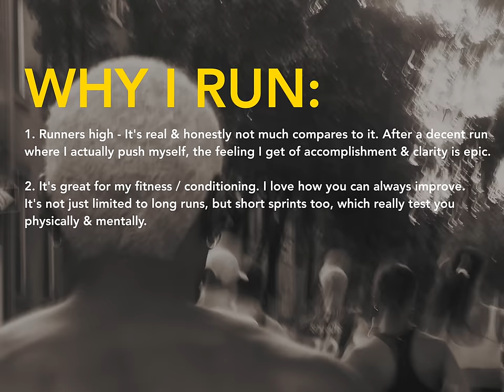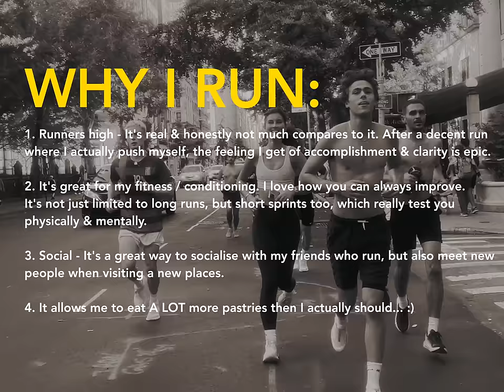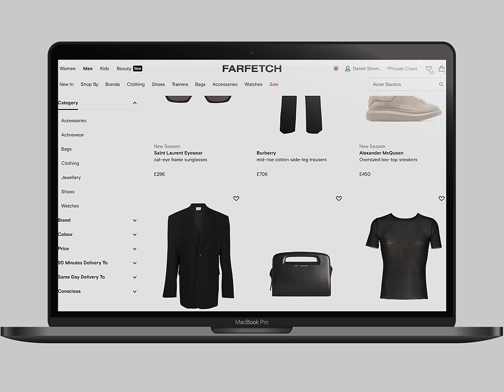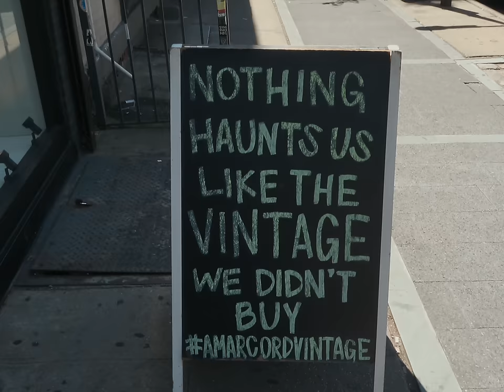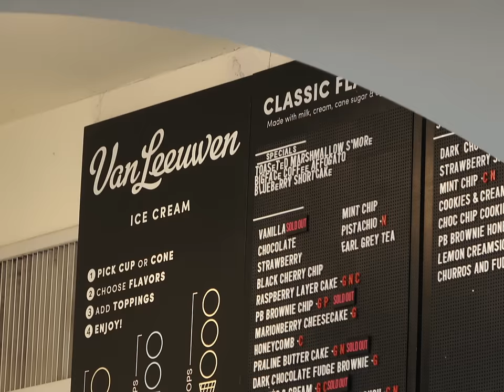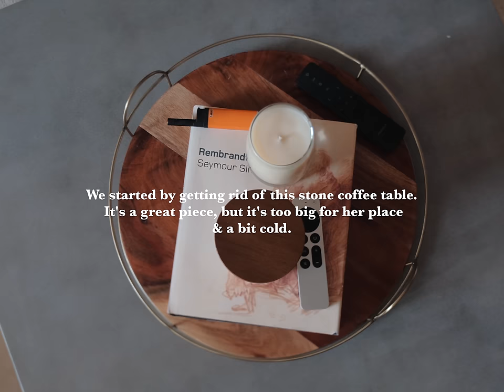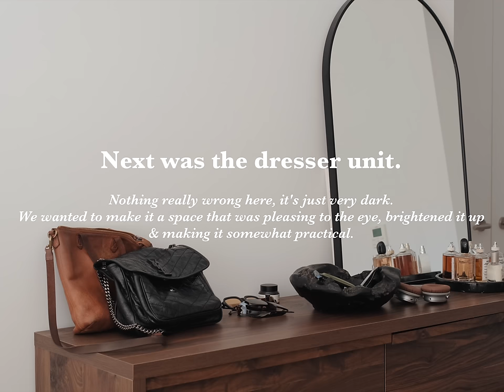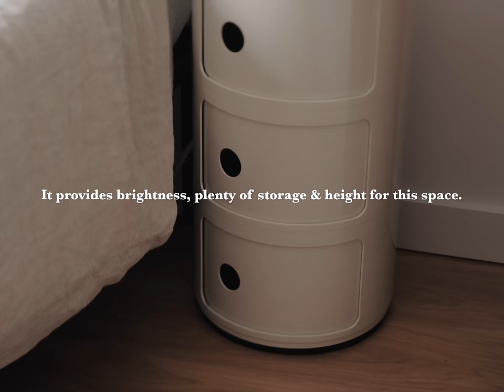NYC Diaries | Decorating my girlfriend's apartment, hanging with friends & recent pickups!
➫ WISHLIST ITEMS:
1. Marni straight leg wool trousers green
2. Frankie Shop wide leg cargos green
3. Ami Paris grey sweatshirt
4. Acne Studios worker trousers beige
5. Jacquemus jumper brown
6. Jacquemus green hoodie
7. Isabel Marant chunky knit green
8. Acne Studios brown scarf
9. Acne Studios straight leg trousers beige
10. Jacquemus crossbody bag

➫ ITEMS MENTIONED:
1. Nike running shorts
2. Birkenstock sandals
3. Black coffee table
4. Kartell side table

FTC: This video was made in partnership w/ Farfetch